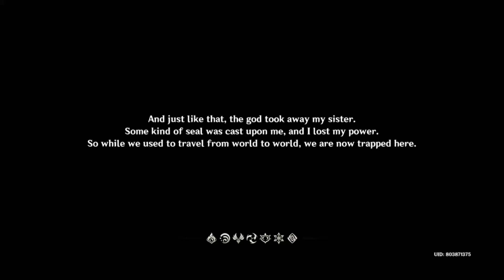Genshin Impact - Gameplay Walkthrough Part 1 ( Android IOS)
BEAUTIFUL VISUALS

SOOTHING SOUNDTRACK